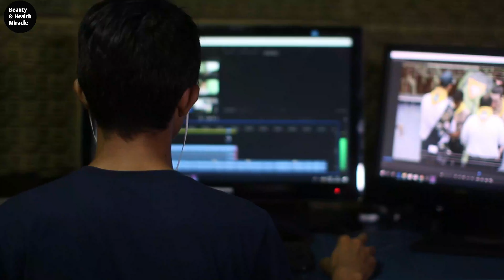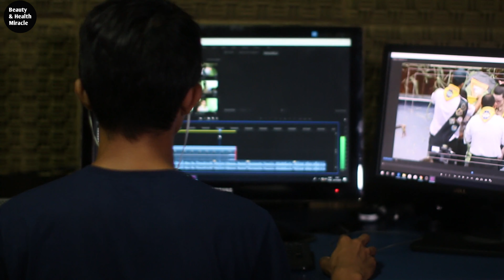तेज़ी से शरीर मोटा बनाए , ये 3 बातें ध्यान रख को बस | 3 Trick for Weight gain | Detail Review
Purchase Our Weight Gain & beauty Product➤

अपनी सेहत बनाए और सुंदर बने बिना पैसे को खरेलू नुस्खे पढ़े ➤

The content on this channel is intended for informational and educational purposes only. Consult a doctor for medical advice & Treatment.🙏🙏